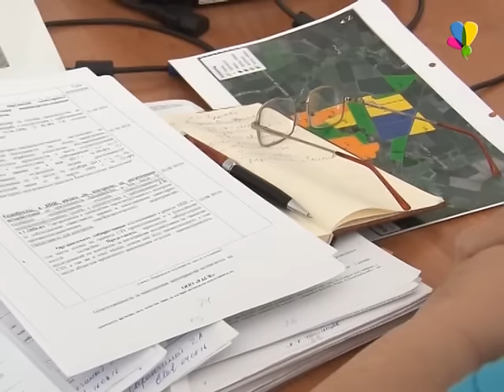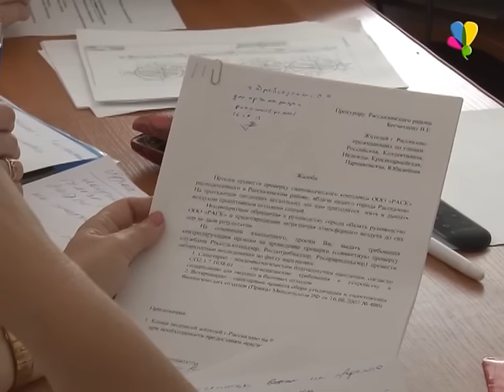«Дышать полной грудью»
По договоренности, сотрудники администрации и представители свиноводческого комплекса «РАСК» снова встретились, но теперь уже за круглым столом. Дорожную карту обозначать не стали, но некоторые обещания со стороны представителей комплекса прозвучали.